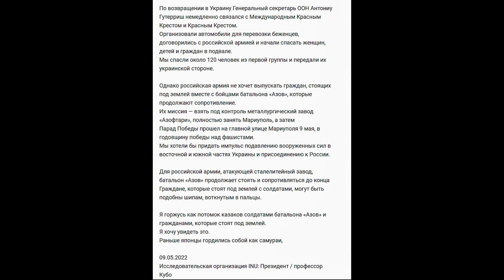国を護り抜く・コサックの誇り・ロシア語